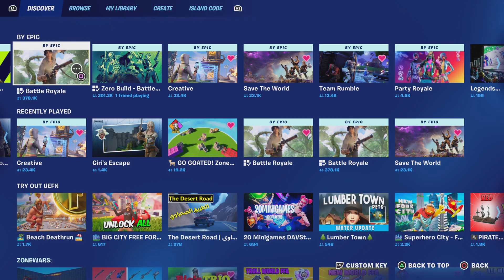Fortnite first game and first win of the new summer update|first solo win uploaded in a while